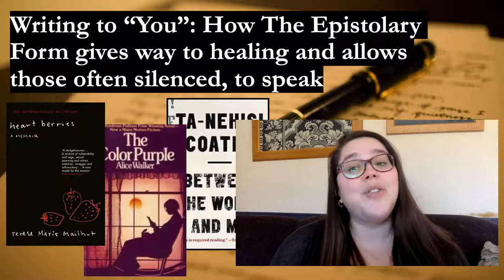FAU 2021 3MT Competitor: Merkin Karr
3MT Title: 'Writing to “You”: How The Epistolary Form gives way to healing and allows those often silenced, to speak'